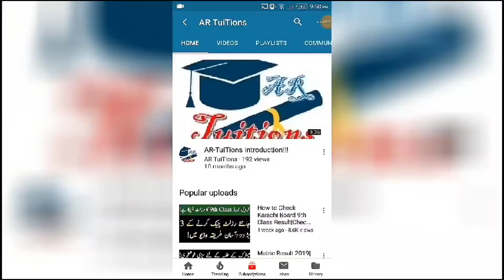MDCAT TEST PMC Announce new entry test date for MDCAT pmdc MDCAT medical Entry Test new date pmc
MDCAT Test Date announced | MDCAT entry test | MDCAT test pattern | MDCAT passing Marks
MDCAT Will Online | MDCAT WILL in 3 shifts | MDCAT passing No | VC UHS latest Interview
What is MDCAT|How prepare for MDCAT Test|MDCAT TEST Pattern|MDCAT Test Rules|MDCAT Test MCQs
 official news 9th 10th 11th 12th exams cancelled

10th class datesheet
11th class datesheet
12th class datesheet
9th class board exams 2020
10th class board exams 2020
11th class board exams 2020
12th class board exams 2020
.Thanks.